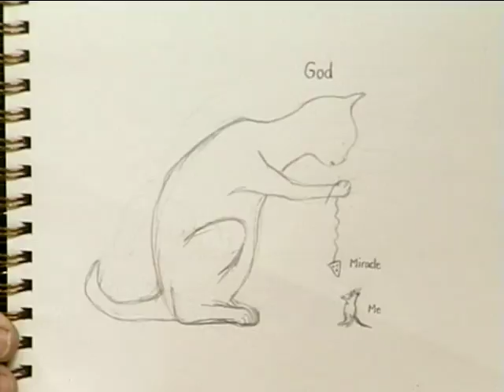Intersections - 4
Where life, love, career, pleasure, and life-issues come together. University professors, professionals, and people come together to discuss the things that matter in our lives, and arrive at ways to improve the lives of people in every walk of life.